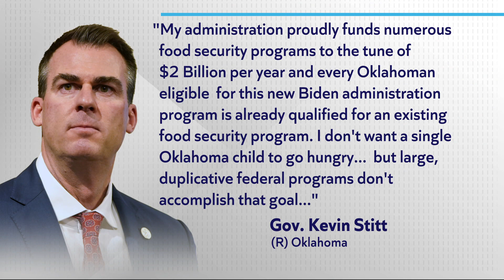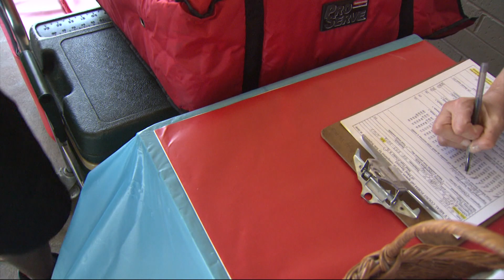Community reactions to Stitt Administration declining to participate in Federal Summer Food Program